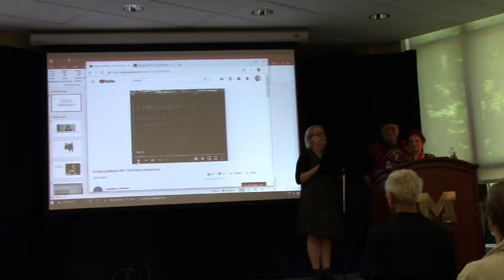20190627 02 Nora Intro L&H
Graduate Assistant Nora introduces Leonard Lehrman & Helene Williams in the final presentation of the Emma Goldman 150th Birthday Celebration, June 27, 2019 at the Hatcher Library of the University of Michigan, Ann Arbor. Video: Helene Williams.